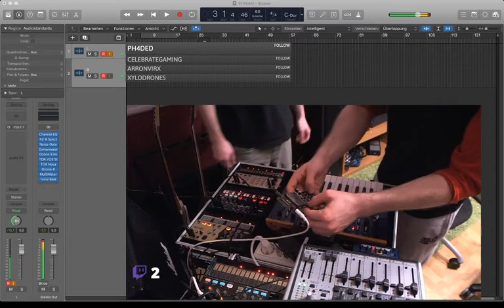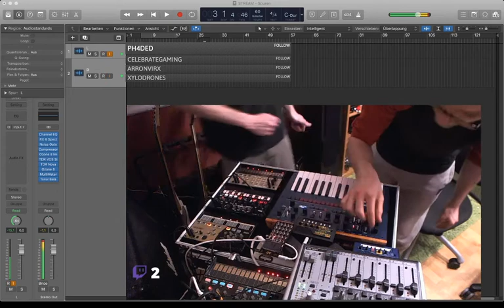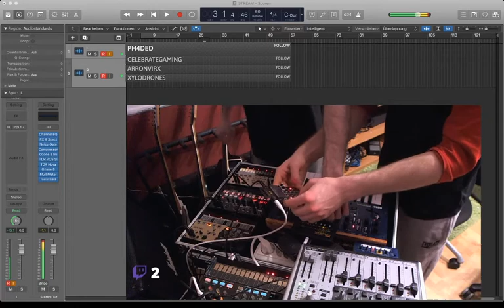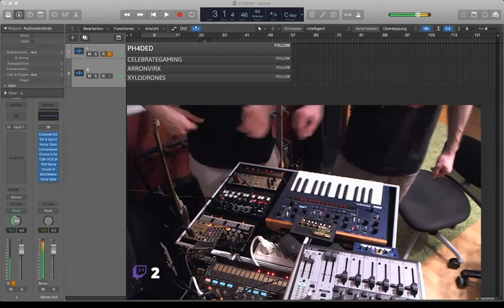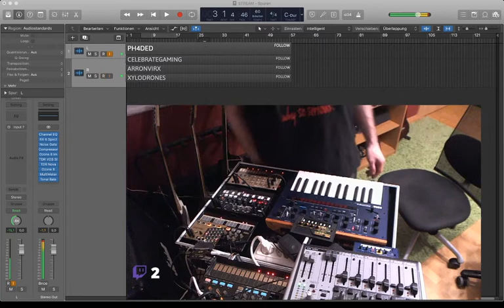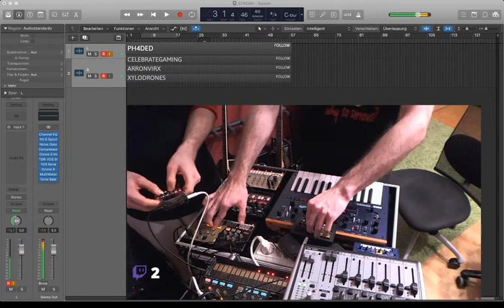Are You Ready? - Corona (COVID-19) Quarantine Jam Session (Part 7) KORG Volca & PO-33